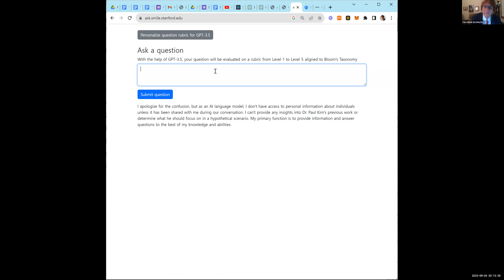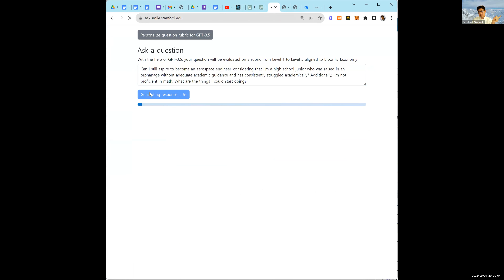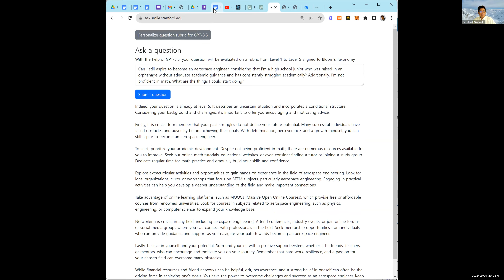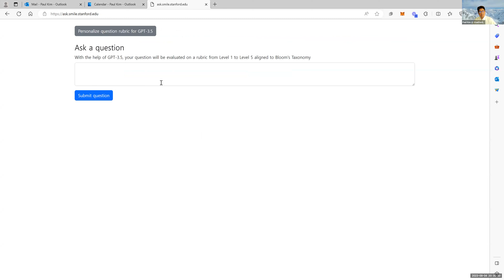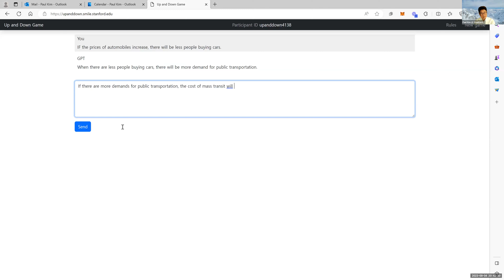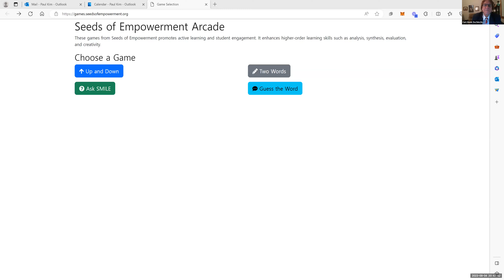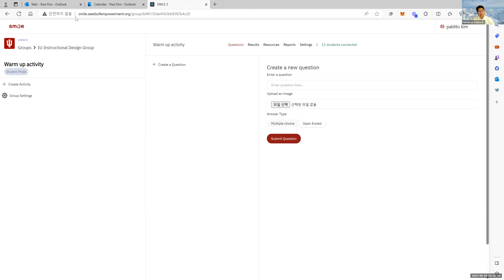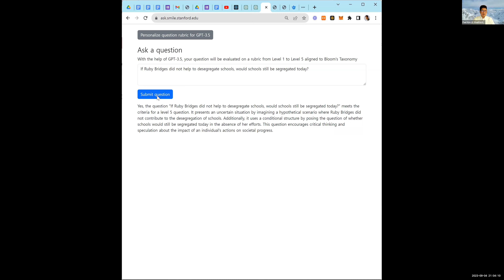R622 Week 3 (Sept 4, 2023) Paul Kim, Stanford University, Demo on SMILE (1:18:36)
R622 Week 3 (Sept 4, 2023) Paul Kim, Stanford University, Demo on SMILE (Stanford Mobile Inquiry Learning Environment) (1:18:36)
From Curtis Bonk September 4th, 2023